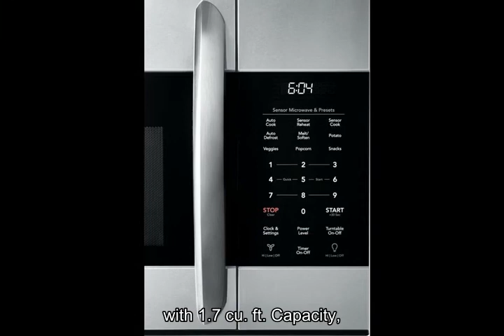FRIGIDAIRE FGMV17WNVF Over the Range Microwave Oven with 1.7 cu. ft. Capacity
FRIGIDAIRE FGMV17WNVF Over the Range Microwave Oven with 1.7 cu. ft. Capacity, in SmudgeProof Stainless Steel

Respects,